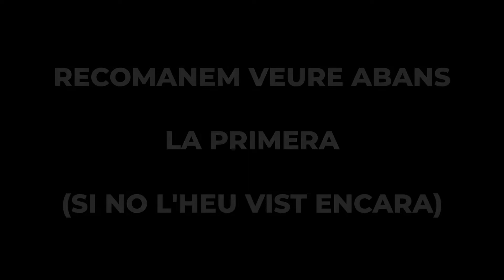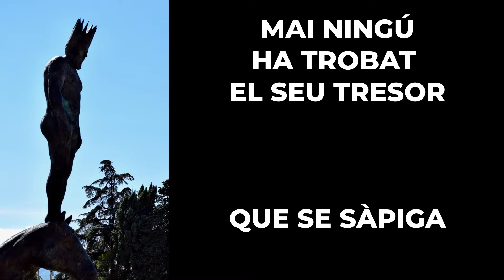Alaric i la gran saga dels visigots: Segona part - Alaric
Segona part de la gran saga dels visigots